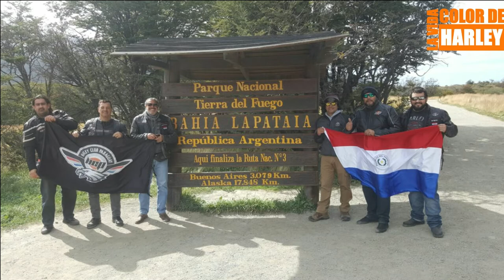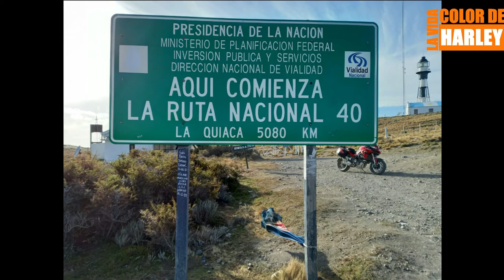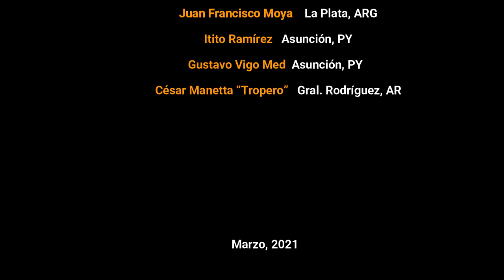Vientos Patagónicos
Un amigo nos contó que se fue a Usuahia en moto y que el viento lo había hecho pasar mal, muy mal.  Entonces dijimos, y por qué no hacemos un programa donde aquellos harlistas que ya fueron nos cuenten sus experiencias y nos den sus recomendaciones?  Así salió Vientos Patagónicos.  Ojalá les guste.